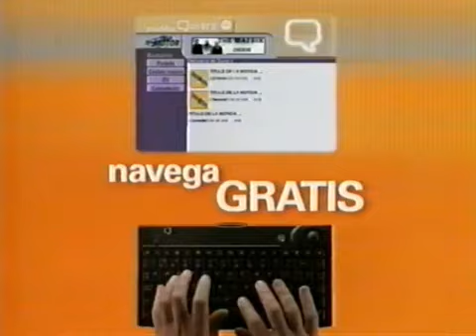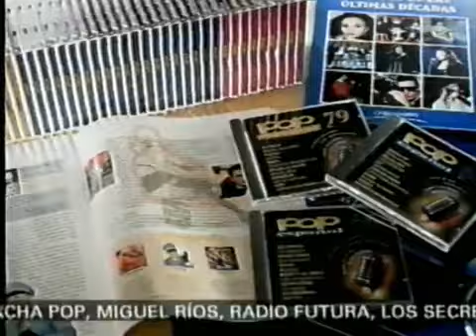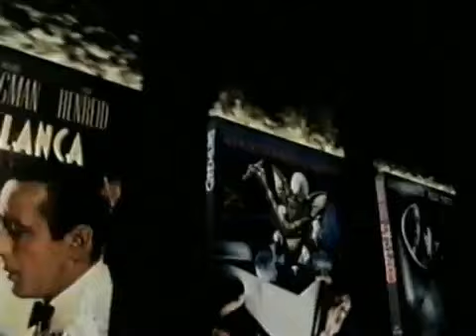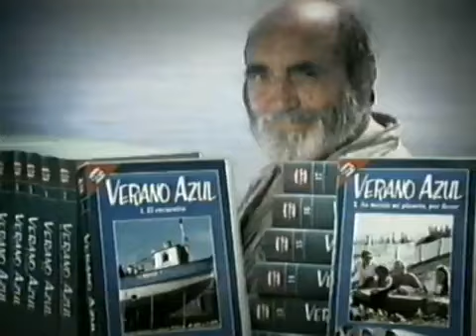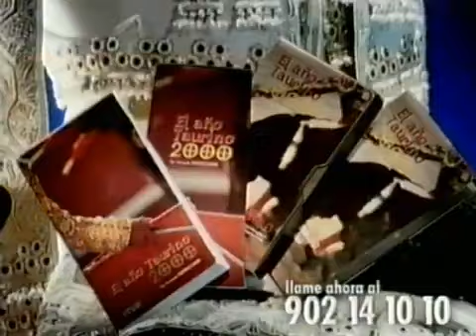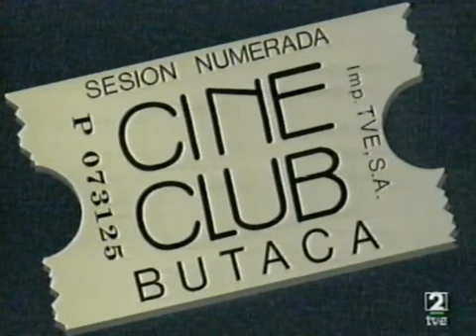Pausas Publicidades TVE2 (Diciembre 2000) Incompletas